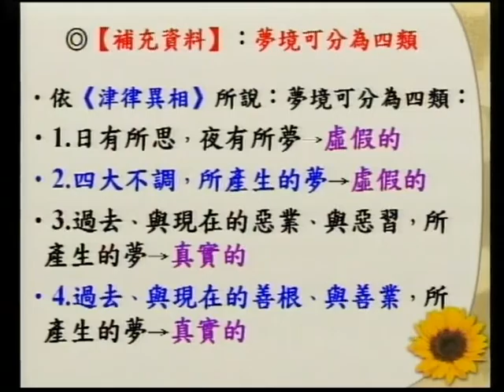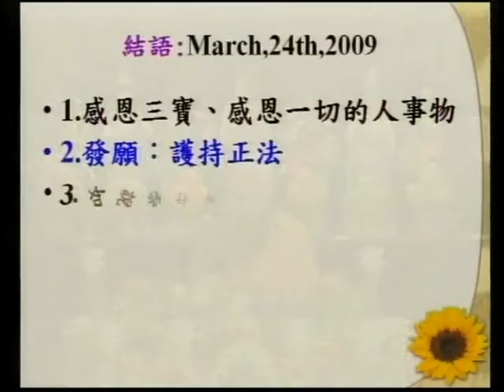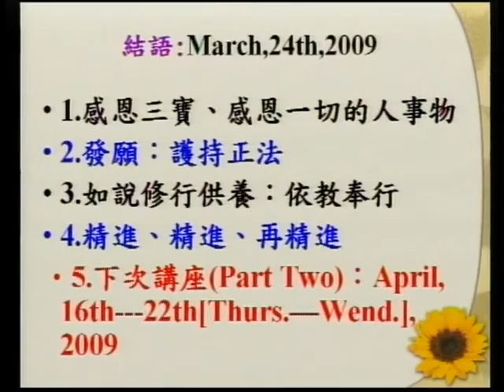SBA06【淨佛國土】阿彌陀佛、四十八大願的簡介：般若、淨土、與願心的結合 (十六)